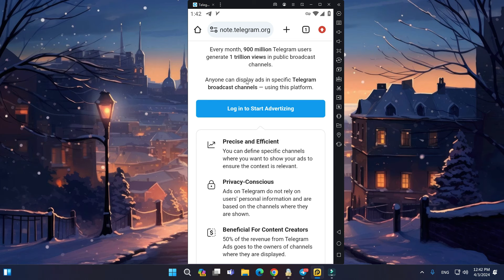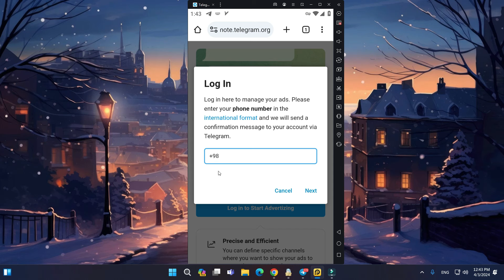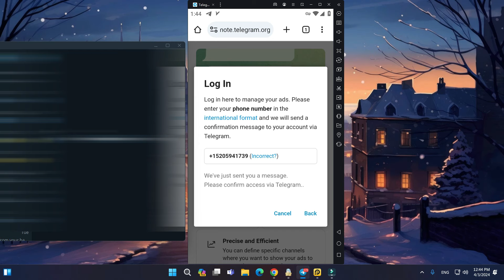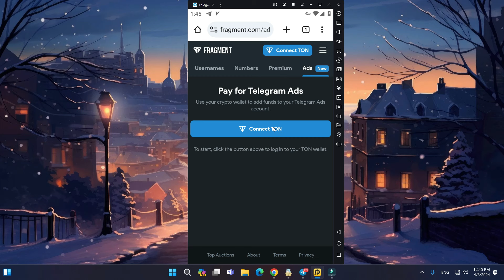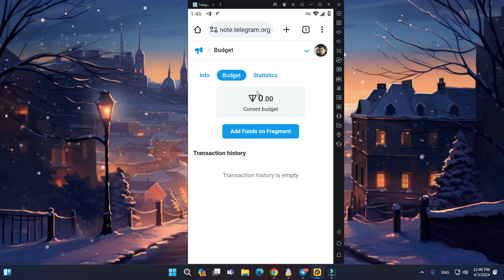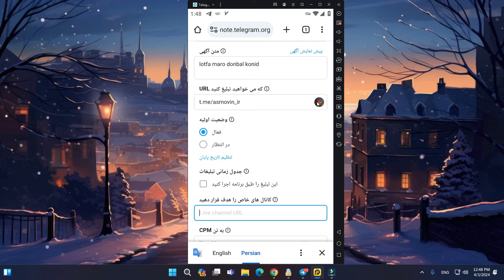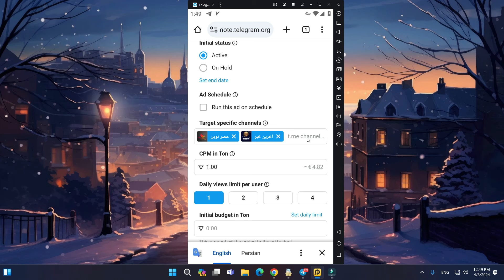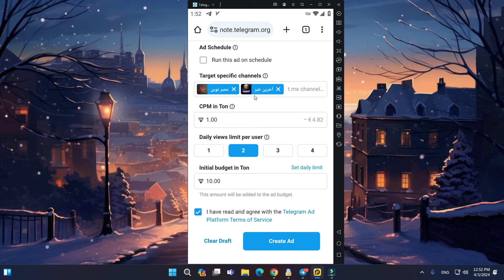آموزش گذاشتن تبلیغ در کانال دلخواه تلگرام | توی هر کانالی دوست داری تبلیغ بزار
اخیرا تلگرام بخش درآمد زایی کانال های تلگرامی رو فعال کرده ، همچنین بخش جدیدی اضافه کرده با عنوان تبلیغ که شما میتوانید به صورت نامحدود تبلیغات مورد نظر خودتون رو به تلگرام بدید و تلگرام تبلیغ شما رو در کانال هایی که شما انتخاب می کنید منتشر می کنه و از این جهت میتوانید کسب و کار خودتون رو رشد بدید .
در این ویدیو ابتدا در مورد تلگرام کمی توضیح میدیم ، سپس نحوه ثبت نام و انتشار آگهی داخل تلگرام رو به شما آموزش میدیم.